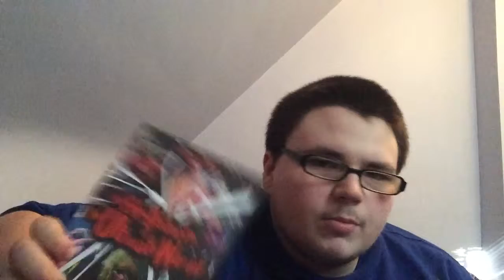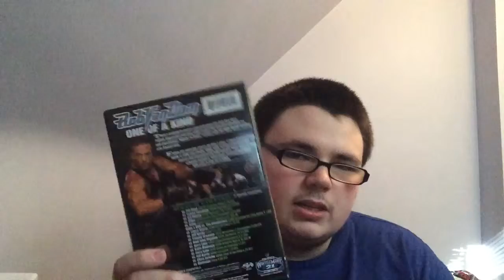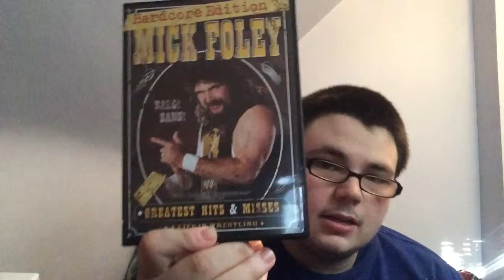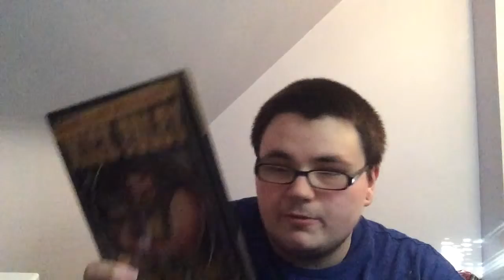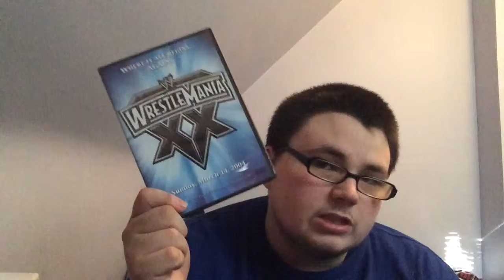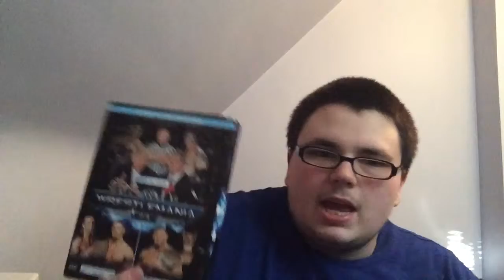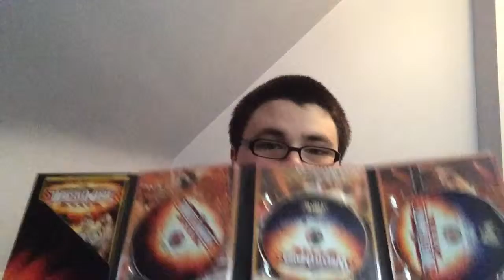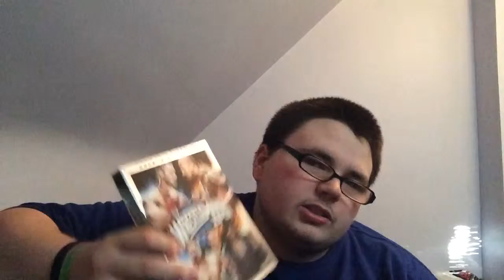WWE DVD Collection Part 1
Just showing off my WWE DVD Collection! This Part 1 of Two! I hope you enjoy!